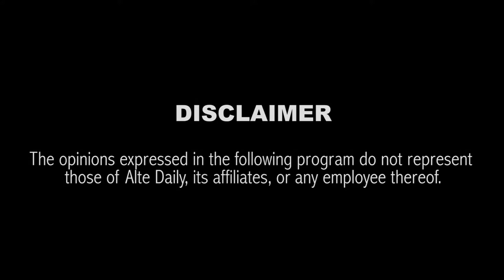Review Club [S1.EP2]: StarBoy - Soundman Vol. 1 (2019)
On this episode of Review Club, Simi and Feyikemi review StarBoy's new project 'Soundman Vol. 1'.